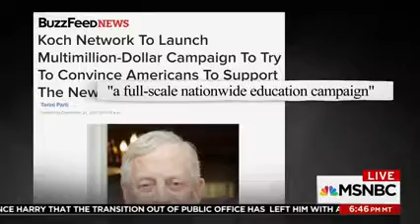Rep. Khanna on investing in the middle class, not corporations